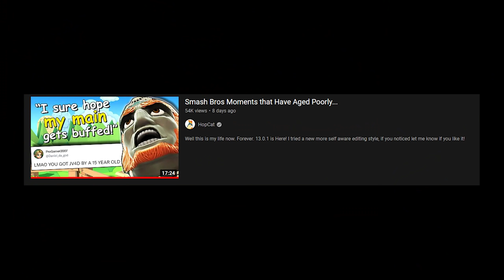Buffed Cloud is BROKEN in Doubles